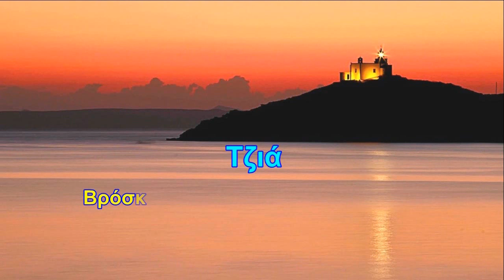TZIA - Βρόσκοπος * Βουρκάρι * Μελισσάκι - 720HD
Change quality 720 HD !
Ρύθμιση video 720 HD !
TZIA 24-25/8/2013
Βρόσκοπος * Βουρκάρι * Μελισσάκι * Βρόσκοπος